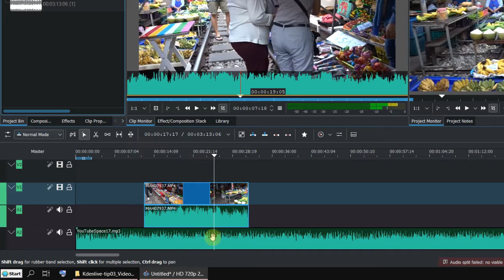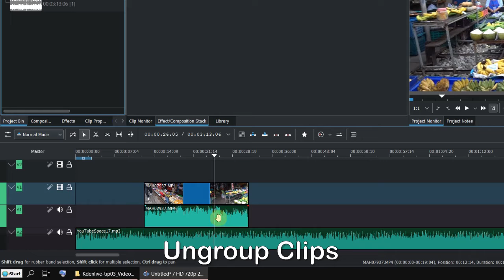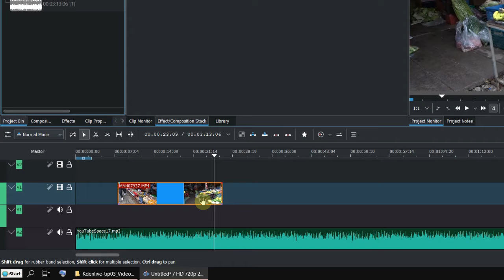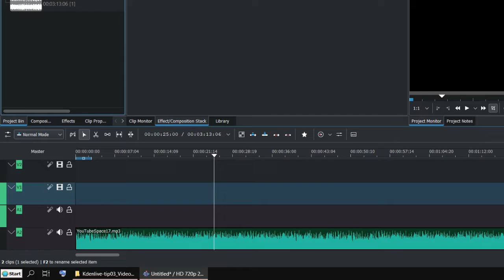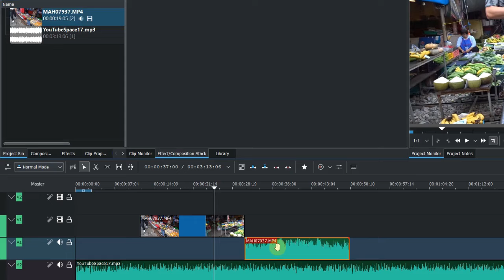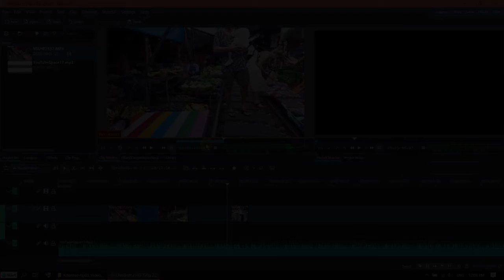How to import Clips video/audio only - Kdenlive Quick Tips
Kdenlive is an open source video editing software.